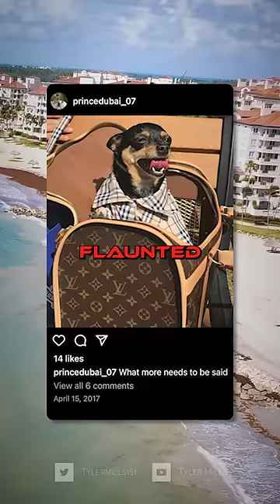How a Fake Prince STOLE Millions from Investors 🤯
About this Channel: I tell stories about American Greed and Power.